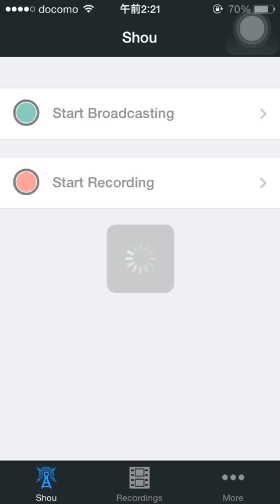【パズドラ】タケミナカタ降臨 超地獄級 パンドラPT 宝玉周回編成